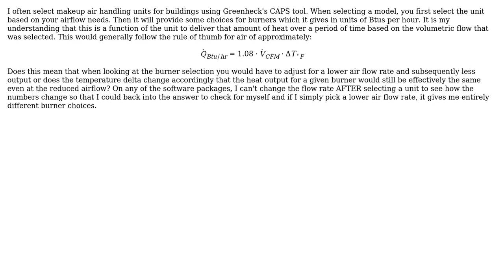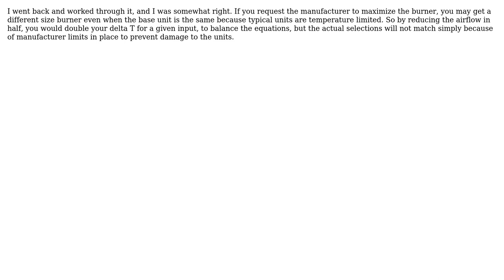Engineering: Makeup Air Gas Burner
With thanks & praise to God, and with thanks to the many people who have made this project possible! You are responsible for your own actions.